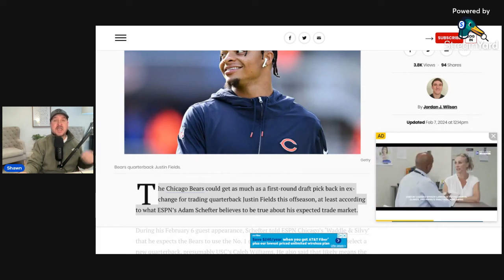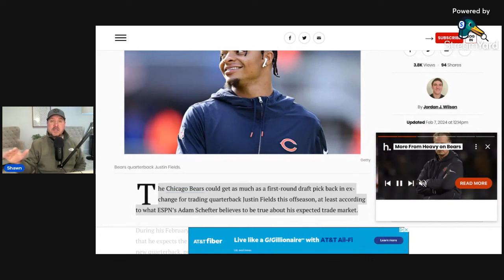Chicago Bears Get Great News Heading Into Draft Season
Chicago Bears Get Great News Heading Into Draft Season. There are no friends at the negotiating table, and Ryan Poles will not be outsmarted. It is so good to be in this position of strength and we get to see the results! Bear down.